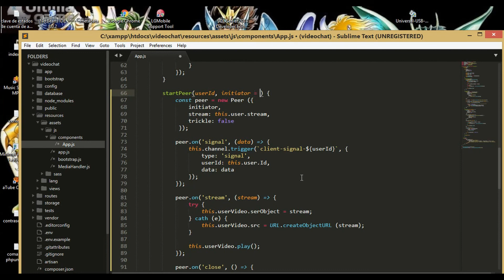7.- Aplicacion Video Chat con Laravel y Reacj JS (basado en webRTC) continuamos con la configuración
Continuamos la congiguración para conectar con Pusher